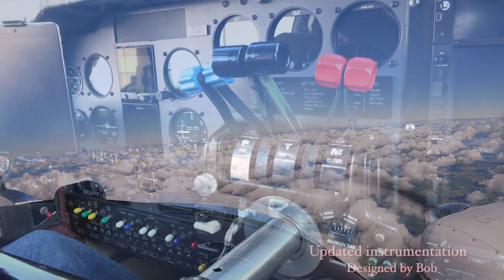Beechcraft Baron from Pottstown to Tiffin - Bob & Madonna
This video is about Bob & Madonna - Baron Trip to Tiffin